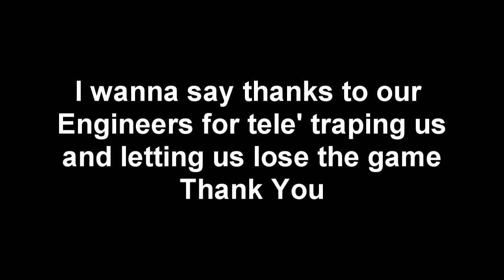Steam Rolled! | TF2